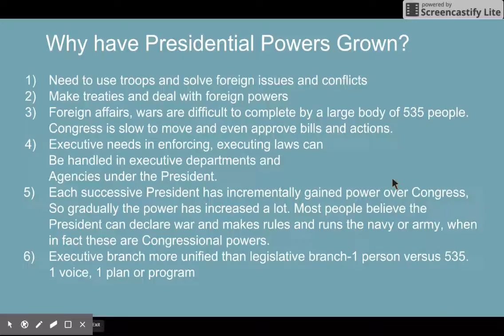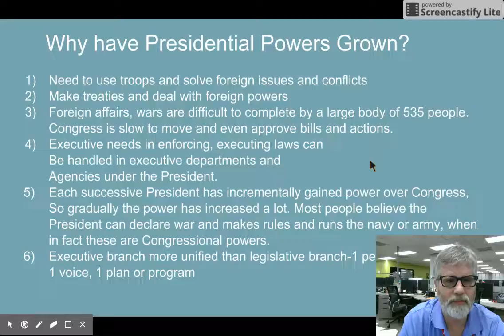Why have Presidential Power Grown